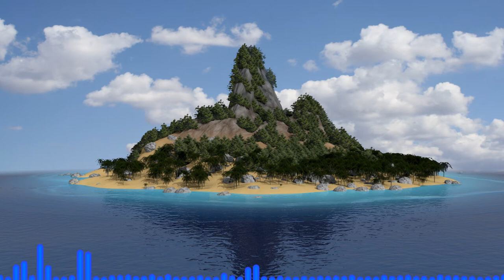Vexento - Devotion (PumpkinZ Remix) [Chill]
The second to last track is here, and Stranded EP is almost finished! This is a remix of "Devotion" by Vexento. Enjoy!

List of songs:
 - Out in the Ocean (completed)
 - Laguna (completed)
 - Perennial Denial (completed)
 - An Uninhabited Island (completed)
 - Lost Forever (completed)
 - remix of Vexento's "Devotion" (completed)
 - remix of Hay Tea's "Into the Wasteland" (completed)